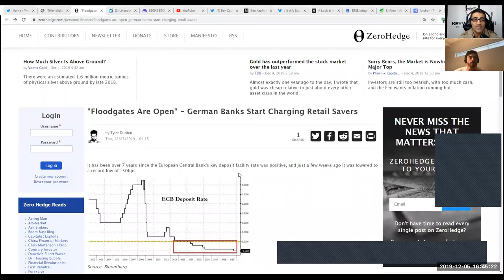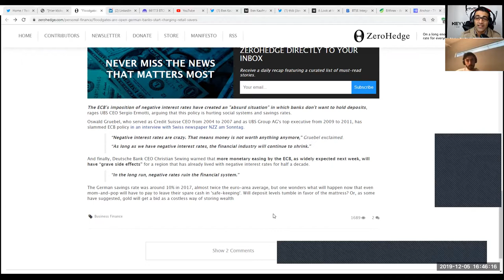TotalBitcoin-Limitless Rabbit Hole Dec.05th 2019 with Co-Host Thibaud Marechal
Thibaud Marechal @thibm_  joins me in another episode as of Dec.05th 2019 of my special series TotalBitcoin-Limitless Rabbit Hole (originally called TotalBitcoin-Recap).

Let me know your thoughts, suggestions, questions, and ideas for the next TotalBitcoin-Recap-episodes in the future.